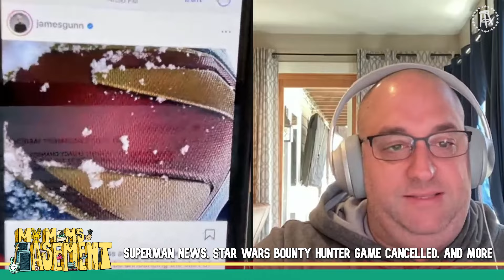SUPERMAN LOGO REVEALED! NERD NEWS AND MORE | MY MOM'S BASEMENT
Robbie and Clem recap the week of nerd news, which included 'Superman: Legacy' changing its name to 'Superman' (and a logo reveal), EA cancelling their Star Wars bounty hunter game, Lucasfilm confirming that the Rey movie is NOT Episode X, Ray Winstone calling his experience on Black Widow "soul destroying", and more!

My Mom's Basement is a weekly podcast hosted by Robbie Fox, started in March 2019, to discuss movies, music, comic books, wrestling, mixed martial arts, and more with his friends and idols alike!